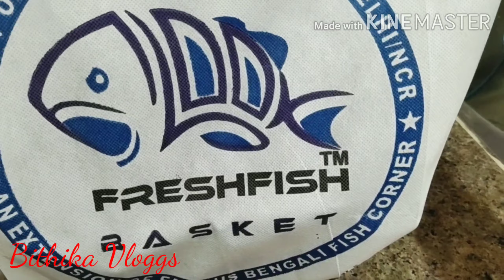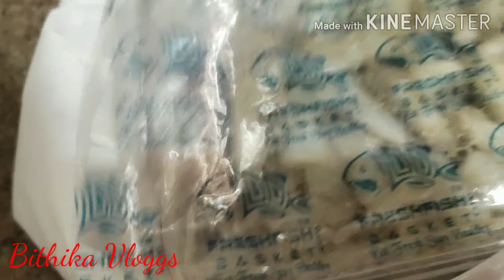Today's breakfast menu Daal puri and Lunch menu Authentic bengali food Daab Chingri#Daabchigri